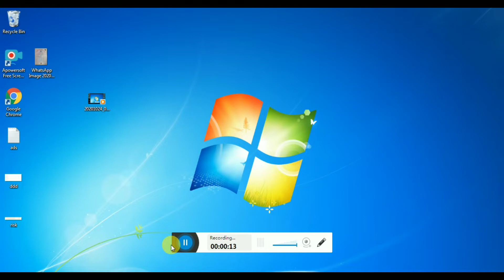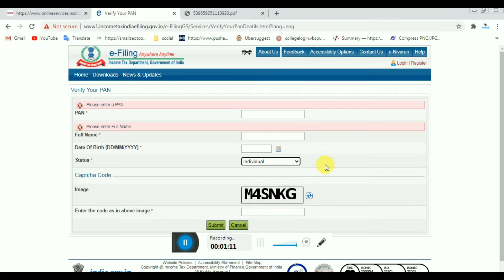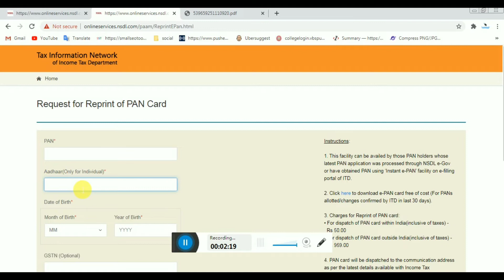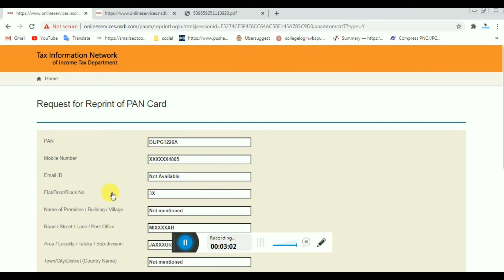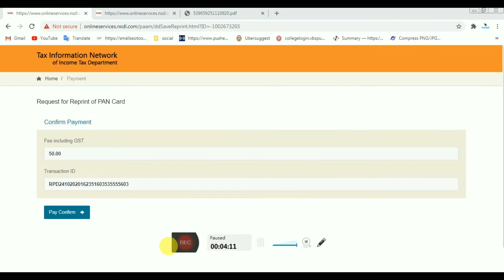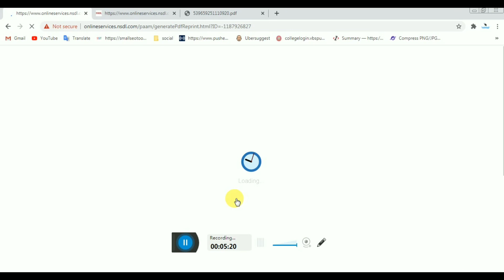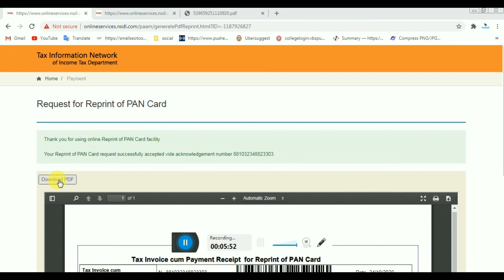pan card kaise banaye mobile se 2020 | pan card apply online | how to apply pan card online in 2020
pan card
pan card ko aadhar se kaise link
kare
pan card apply online tamil
pan card kaise banaye online 2020
pan card kaise banaye ishan lb
pan card kaise banaye free me
pan card kaise banaye mobile se
2020
pan card kaise banaye jate hain
mobile se
pan card kaise banaye bina otp ke
pan card kaise banaye emitra se
2020
how to apply pan card in tamil
how to apply pan card online
malayalam
how to apply pan card online in
hindi

        Traditional Guptaji
             Traditional Guptaji